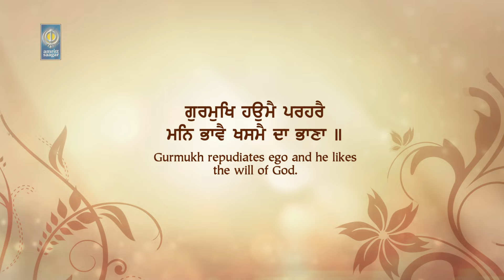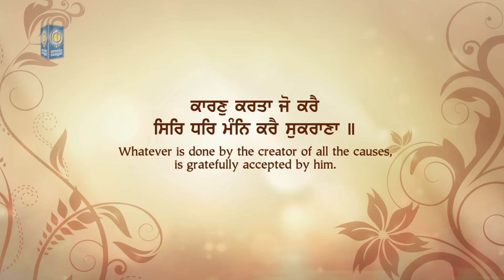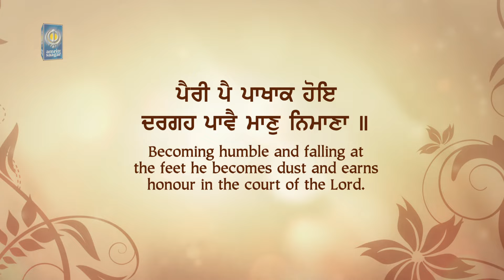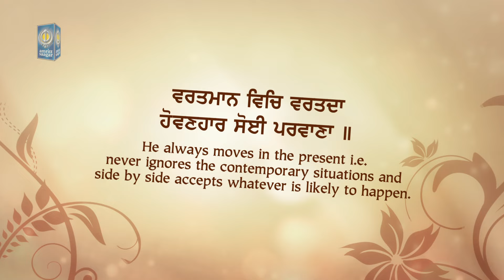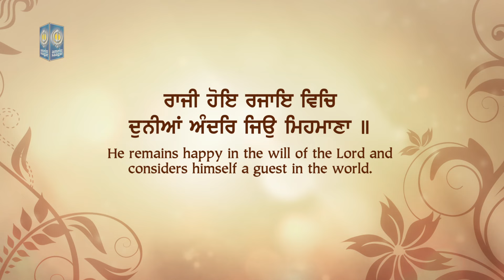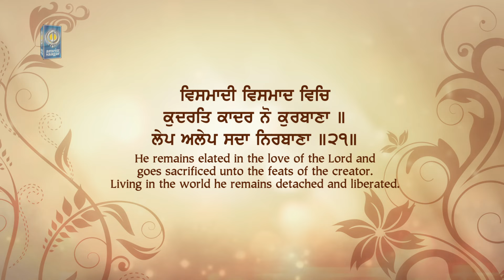Kaaran Karta Jo Kare - Bhai Surinder Singh - Bhai Nachhatar Singh Hazoori Ragi Darbar Sahib Amritsar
Ragi - Bhai Surinder Singh Ji - Bhai Nachhatar Singh Ji Hazoori Ragi Sri Darbar Sahib Amritsar ( 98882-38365, 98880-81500 )

Album - Tum Maat Pita Hum Barik Tere

Gurmukh Haumai Parharai Man Bhavai Khamsai Da Bhaana II
Pairi Pai Paakhaak Hoe Daregh Pavai Maan Nimaana II
Vartmaan Vich Vartda Hovanhaar Soi Parvaana II
Kaaran Karta Jo Karai Sir Dhar Man Karai Shukraana II
Raaji Ho Rajai Vich Duniya Andar Jeo Mehmaana II
Vismadi Vismad Vich Kudrat Kaadar No Kurbaana II
Lep Alep Sada Nirbaana II21II